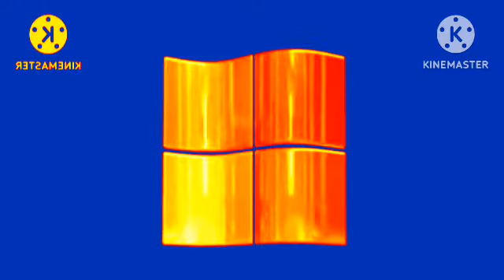nTouch TV Extended in Robot Flip